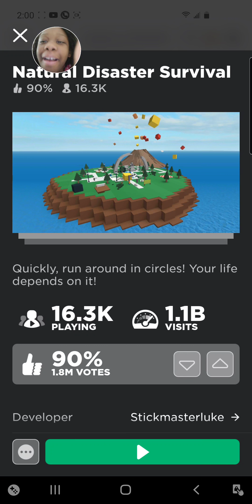Will joy survive the disasters? Watch this video to find out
My name is Victoria Joy and this my channel where I share all the things that bring me joy from crafts, to slime, to poetry, games, movies, food etc..

Purcha